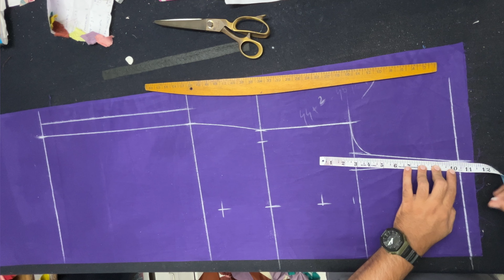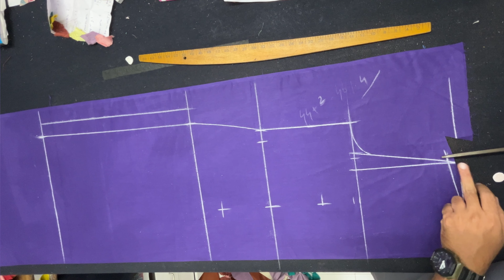44 size ड्रेस कटिंग कैसे करे || plus size kurti cutting tutorial || request video.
44 size ड्रेस कटिंग कैसे करे || plus size kurti cutting tutorial || request video.

For Facebook

kurti cutting
heavy size kurti cutting
42 size kurti cutting
kurti cutting for any size
suit cutting
44 size kurti cutting
kurti cutting pattern
44 inch kurti cutting